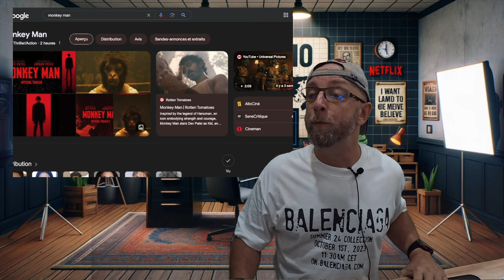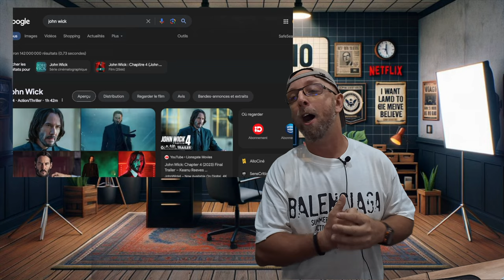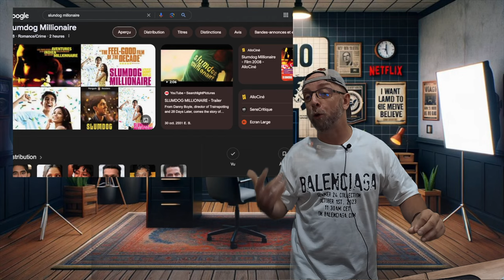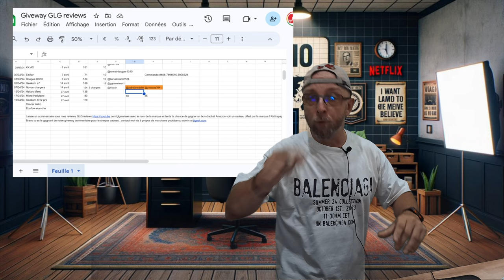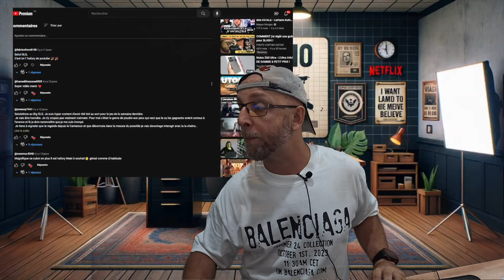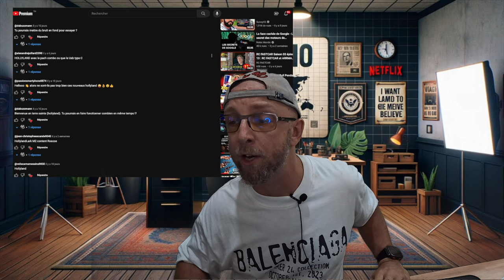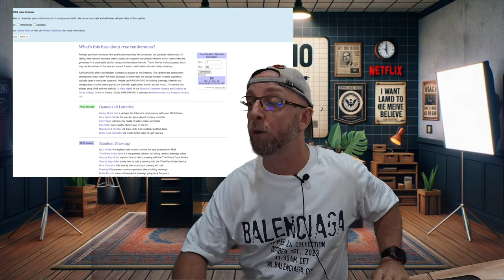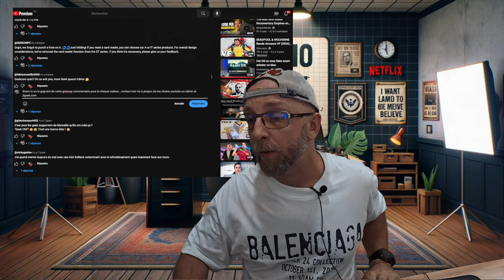La Vérité sur Monkey Man et John Wick + Giveway Exclusif!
Plongez dans le monde de Monkey Man et découvrez s'il peut vraiment rivaliser avec John Wick. Ne manquez pas notre analyse détaillée, des annonces excitantes sur nos chaînes, et participez à notre giveway exclusif pour gagner de superbes prix !

00:25 bNouvelle vidéo WTS : Découvrez ma dernière vidéo sur ma chaîne Vlog YouTube
00:46 Prochaines vidéos annoncées : Les deux premières parties de "100€ d’accessoires en Chine" sont déjà disponibles en exclusivité sur Tipeee.
01:44 Jt du Geek EV : Suivez ma chaîne dédiée aux voitures électriques chinoises pour encore plus de contenu, avec au moins deux vidéos par jour par moi et Nico.
03:02 Mise à jour des sites : Après une pause sur sciphone.fr, je me concentre désormais pleinement sur Jtdugeek EV et Shanghai.
04:15 Critique de Monkey Man : Est-il le nouveau John Wick ? Nous plongeons dans le détail.
08:36 Giveway de la semaine : Ne ratez pas notre giveway ce dimanche avec deux chèques cadeaux Amazon à gagner.

By GLG